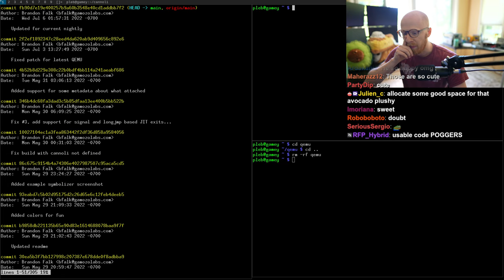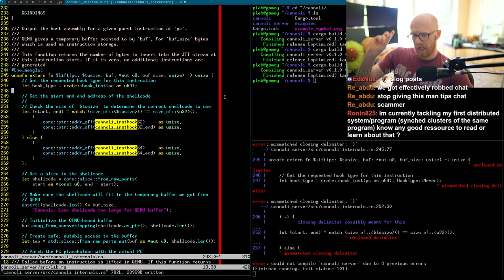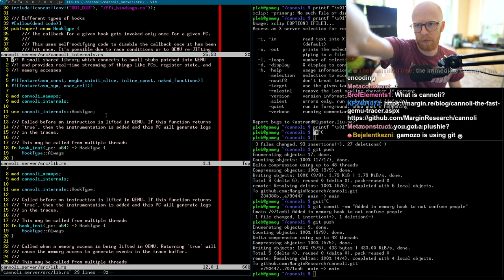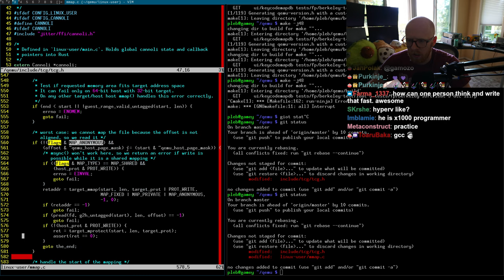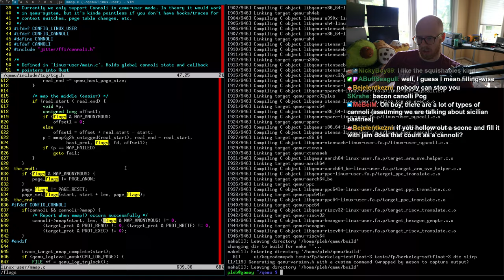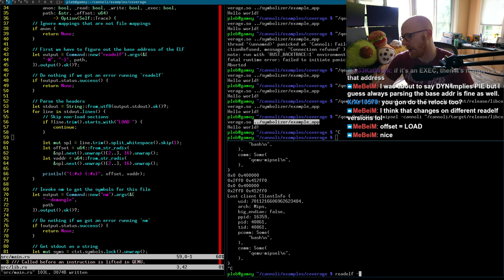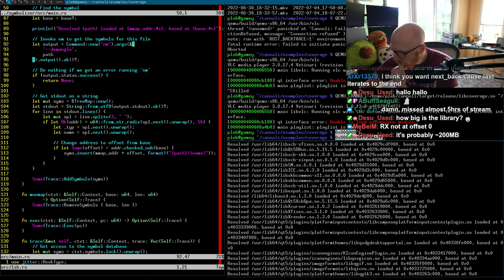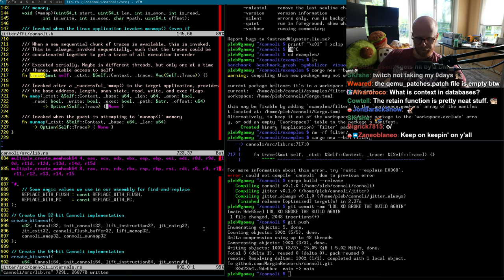Cannoli: Adding mmap()/munmap() support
Cannoli is a high-performance tracer for QEMU and here we add support for getting event messages when mmap() and munmap()s happen in the target process so we can track target mapping states.